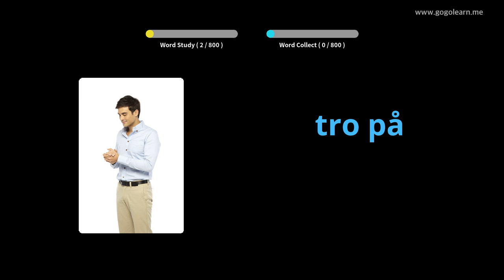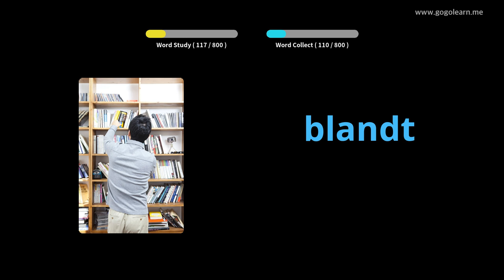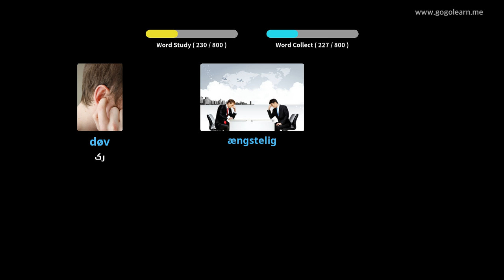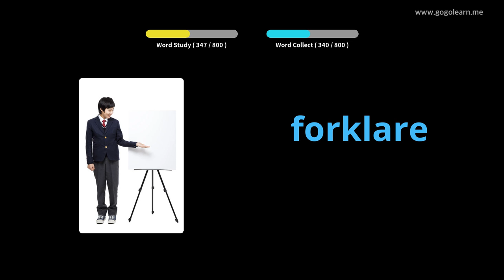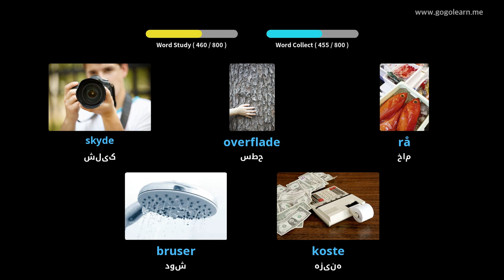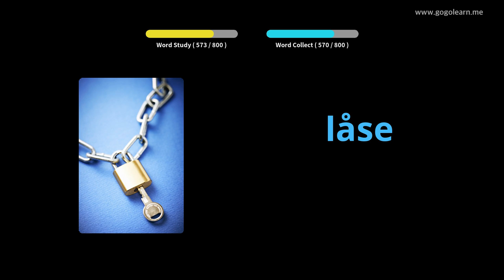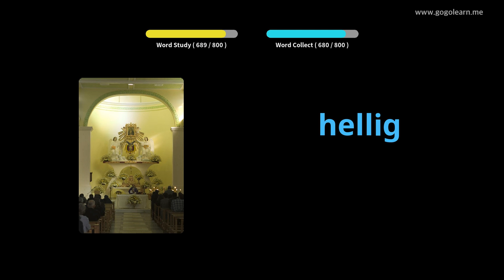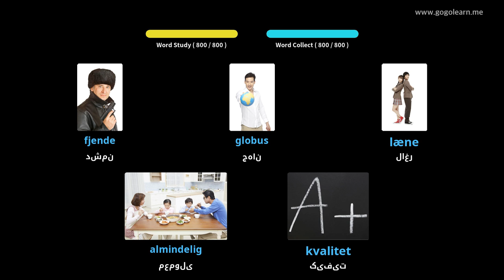گوش دادن به واژگان دانمارکی هنگام خواب |Golearn